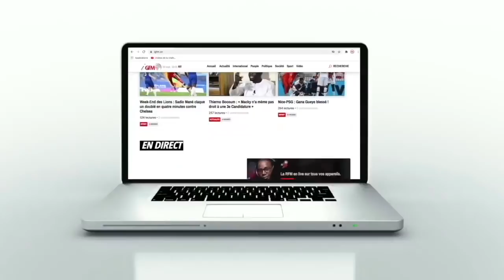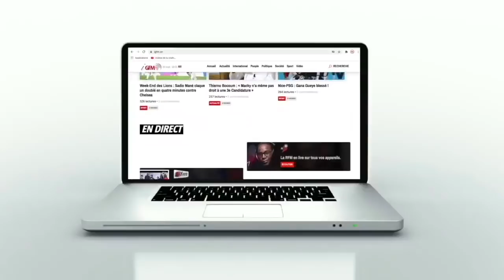Revivez les coulisses du concert de Youssou Ndour